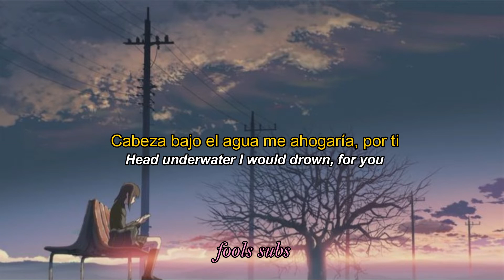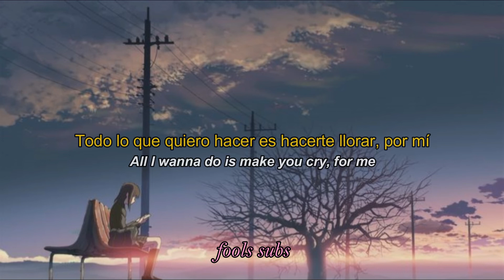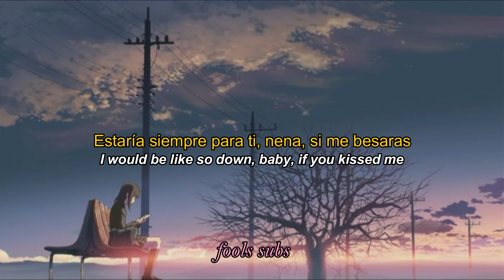Lil Peep Horse Head - Kiss Me (Sub Español)